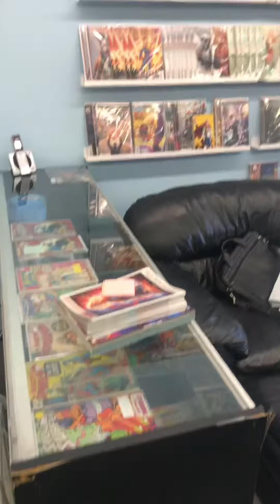Brandon’s comics first videos I have no idea what’s in these. I never edited them.